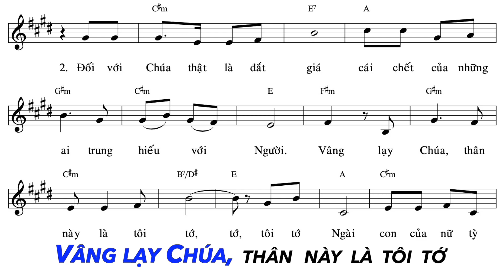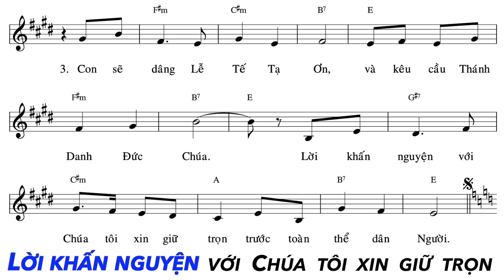Thánh Vịnh 115 - KARAOKE - Đáp Ca Lễ Mình Máu Thánh Chúa Năm B | Ns. Văn Duy Tùng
Thánh Vịnh 115 - Đáp Ca Lễ Mình Máu Thánh Chúa Năm B